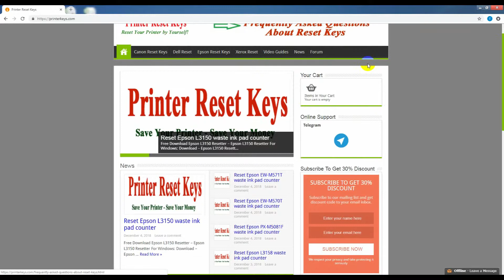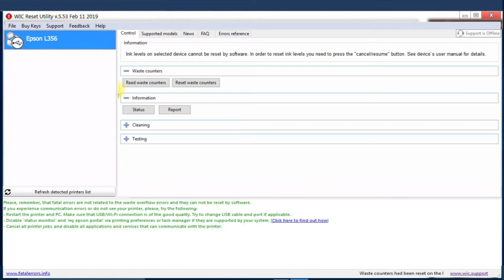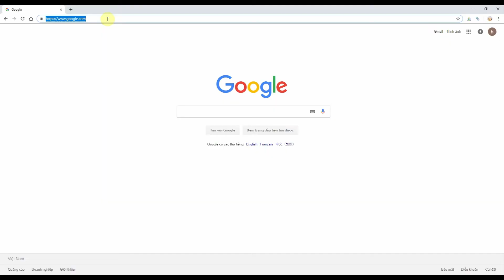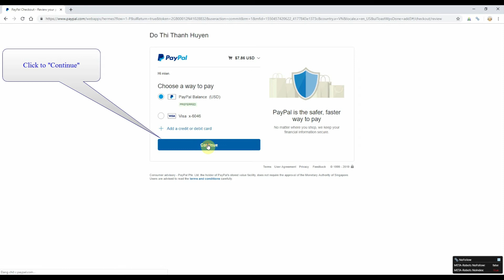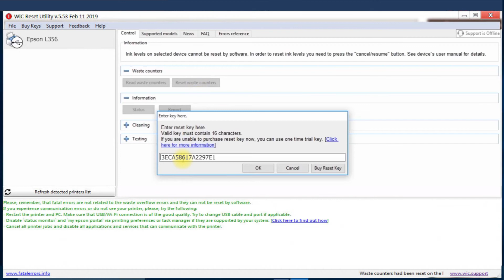Reset Epson L356 Waste Ink Pad Counter